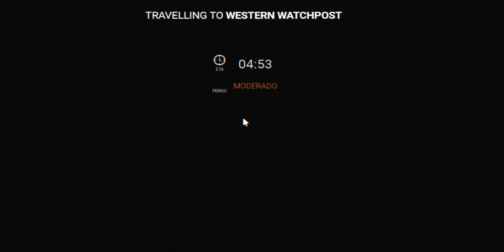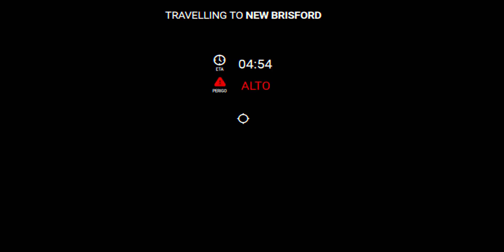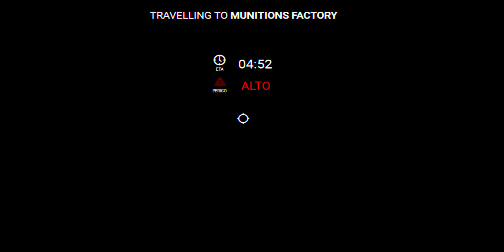Edward o Trem DEMONÍACO!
▶ Nesse vídeo eu devo sobreviver do Edward que é um trem assassino, e combater o Edward para ele fugir e nos dar mais tempo até chegarmos no nosso destino.

📝Título: Edward, o Trem Devorador de Homens

Eu sou Canéco e meu nome de verdade é Guilherme, tenho 15 anos e eu criei esse canal com o objetivo de fazer você sentir na pele do protagonista, sentir-se a emoção da tenção, da felicidade, do medo, ou o sentimento daquele lugar ou momento está proporcionando, etc.

💜VEJA O NOSSO DISCORD💜

🎞️ CAPÍTULOS 🎞️

00:00 INTRODUÇÃO
00:27 PERIGO MODERADO?
02:57 CHUVA DE BOMBAS
04:49 PRECISO DE RECURSOS
05:04 VENENO MORTAL
05:49 VAGÃO COM 2º ANDAR
06:29 ''CHAMEM A ATENÇÃO DELE!''
09:19 FINAL VHS

💻 MEU CANAL 💻

▶️ Se-inscreva porque postamos vídeos de gameplay, dicas, curiosidades e tudo que é relacionado a jogos.

🎮 JOGO 🎮

▶  Edward the man-eating train

#️⃣ HASHTAGS #️⃣

EdwardTheMan-eatingTrain

🚫 REGRAS DOS COMENTÁRIOS 🚫

1- Eu estou 100% aberto a críticas construtivas desde que não me falte com respeito.

2- Não use palavrões. (como: por**, pu** que pa***)

3- Não me de spoiler sobre o jogo.

4- Tenha respeito.

5- Não seja um idiota

Aquele que quebrar alguma das regras acima eu vou deletar, bloquear, ou ocutar.